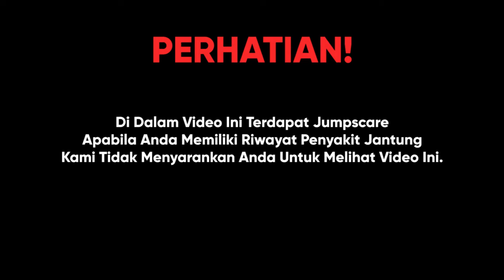Jadi Tumbal Jumpscare | Roblox The Mimic (Part 2)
Mengapa Selalu Saya Yang Jadi Korban, Heran.

Kunjungi Juga Channel YouTube Kawan Kami.